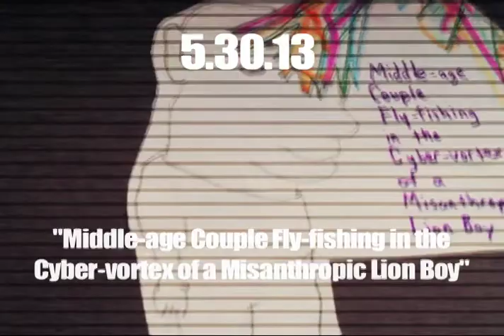DAD #150: Middle-age Coupe Fly-fishing in the Cyber-vortex of a Misanthropic Lion Boy